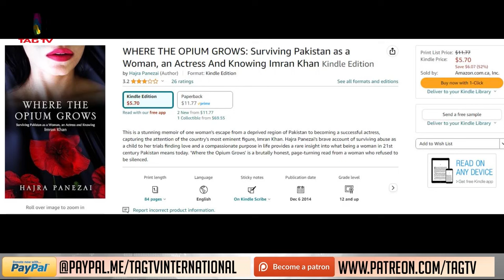A Fake Copy of Hajra Khan book on Amazon? Timing of the book? Tahir Gora’s Commentary